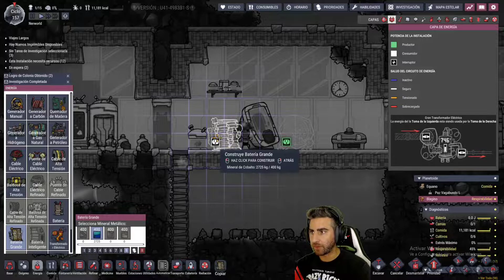Oxygen Not Included - T02 Ep36 - Spaced Out DLC - Gameplay español - Segundo Asteroide!!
Gracias a las Traducciones de Mods de Facción Latina y un especial abrazo a Zerstrick por toda la ayuda prestada!
Invita a un café a la Facción Latina, mientras traducen nuestros juegos más queridos

Gameplay de ONI, en español! Comentarios bienvenidos.
Space Out DLC

Donaciones Mensuales por Mercado Pago (se debitará todos los meses 100 pesos argentinos de tu cuenta o tarjeta) 100 pesos argentinos son 0.66 Dólares (USD). Puede ser cancelado cuando quieran.

Donaciones por Mercado Pago de una ÚNICA VEZ de 50 pesos argentinos (0.33 dólares/usd)